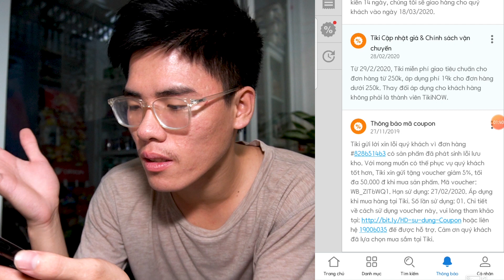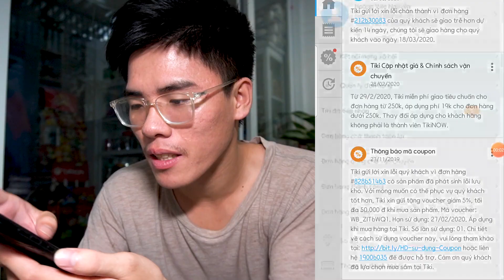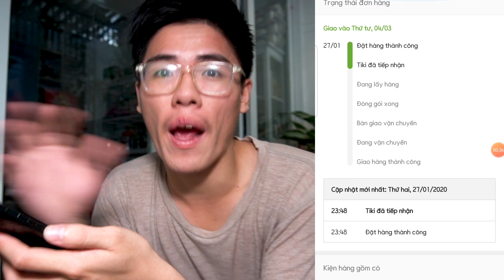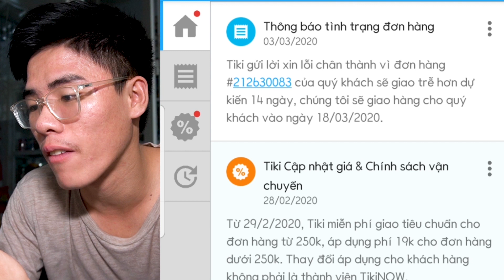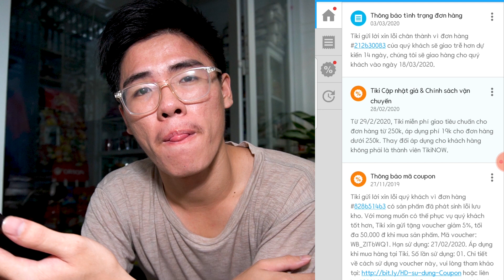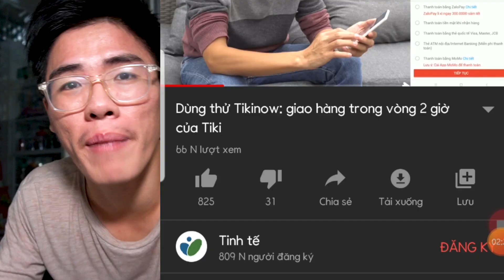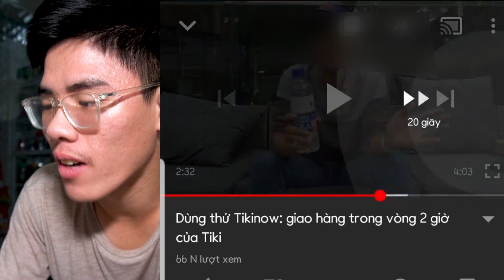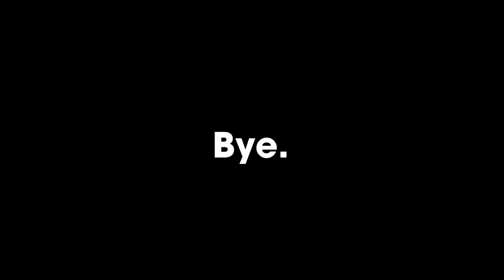[talk] TRẢI NGHIỆM hơi "TIÊU CỰC" KHI MUA HÀNG TRỰC TUYẾN | HVNprojxt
👉Lưu ý rằng tất cả những điều mình nói trong video đều là THẬT và dựa trên trải nghiệm THỰC TẾ và không có ý định làm tổn hại hay danh dự của bất kì cá nhân hay tổ chức nào.

👉Hi vọng những chia sẻ của mình sẽ cho mọi người một cái nhìn rộng hơn và cân nhắc hơn khi sử dụng những dịch vụ trực tuyến.